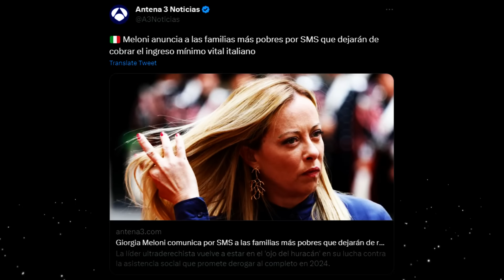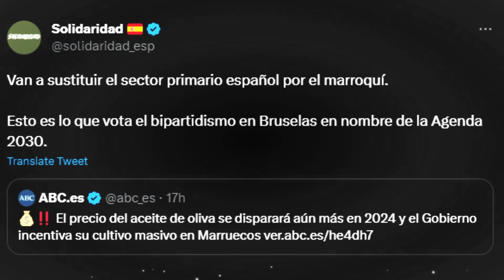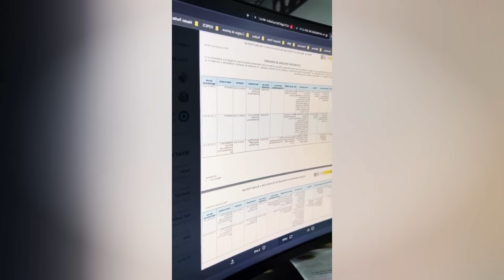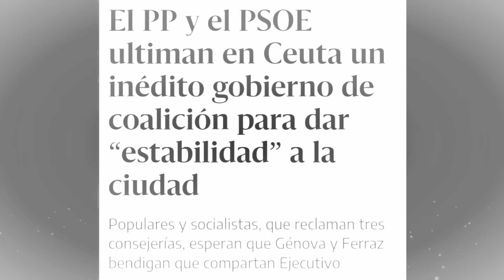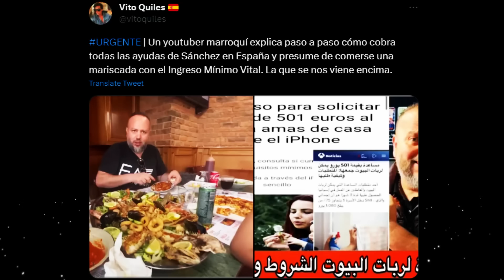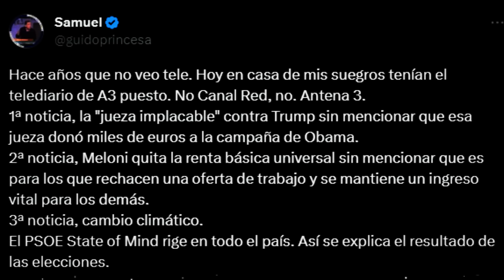VOX SE SALE CON LA SUYA EN ARAGÓN, NUEVO ESLOGAN CONTRA SÁNCHEZ Y ANTONIO MAESTRE, ARRASADO!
Después de mucho aguantar, VOX entra en el gobierno de Aragón en coalición con el PP, trolean a Televisión Española con el nuevo eslogan contra Pedro Sánchez y un mecánico le da la paliza dialéctica de su vida a Antonio Maestre.